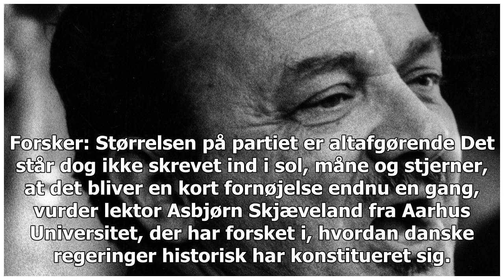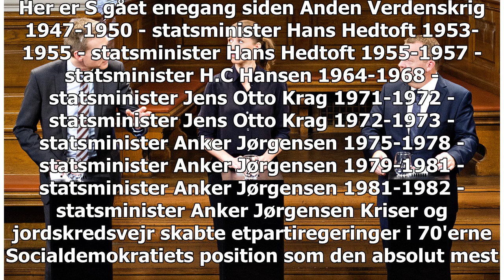Socialdemokratiet er 'kongerne' af etpartiregeringer